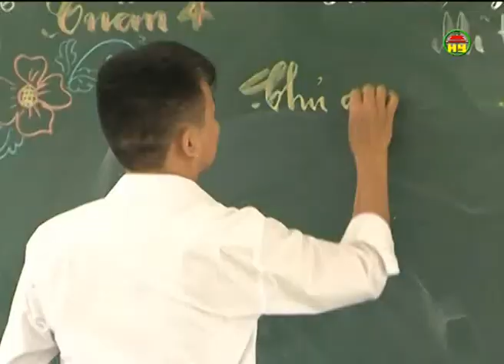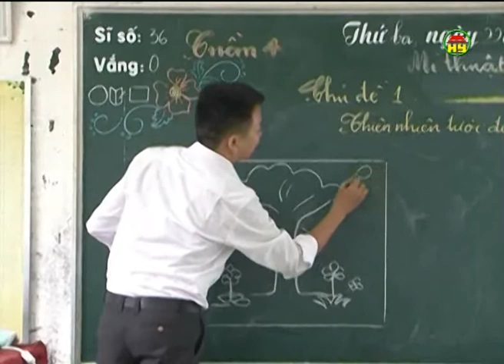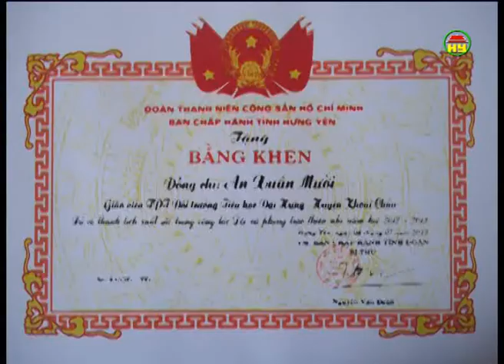ÁO DÀI MƯỜI THƯƠNG thời sự truyền hình An Xuân Mười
Cảm ơn mọi người đã ủng hộ !!! Kính chúc mọi người sức khỏe - hạnh phúc !